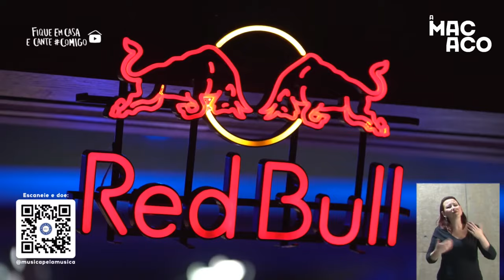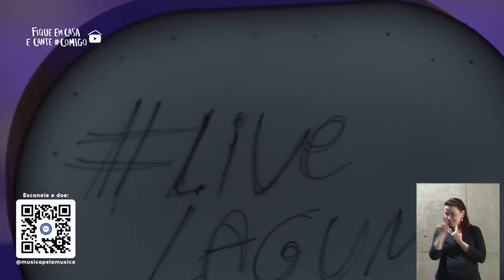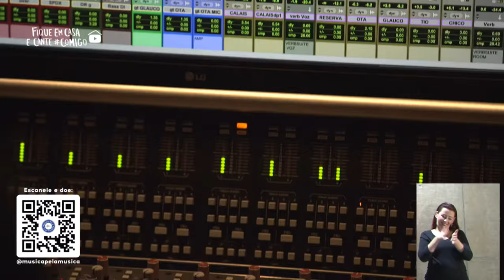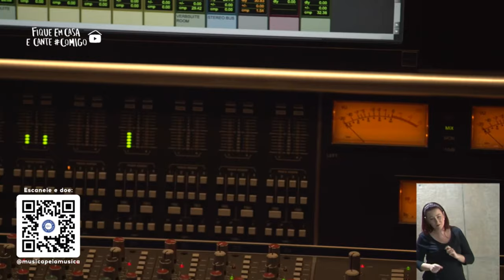LIVE LAGUM | 6 ANOS + Homenagem Charlie Brown Jr.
Dia 6/6 a gente completa 6 anos de banda. Fizemos um som daora celebrando essa data e homenageando o Charlie Brown Jr.